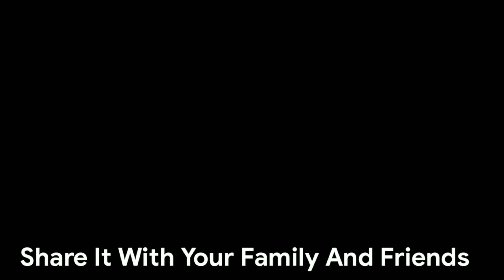PUBG MOBILE | HOW TO SURVIVE ZOMBIE : Darkest Night | EASY TRICK